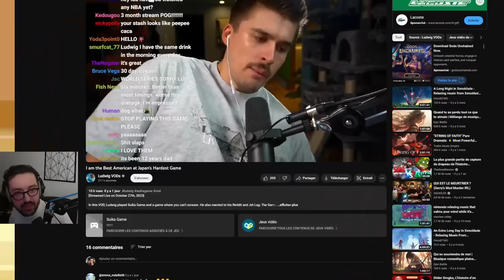J'arrive à refaire des pastèques - Suika Game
Suika Game - Live (30/10/2023)